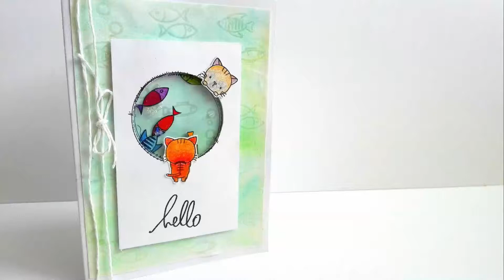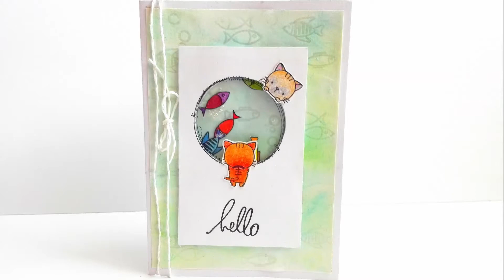Shaker card | Kittens and aquarium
Hello everybody. Today it us Sunday so it is time for new video :)
In this cardmaking step by step tutorial I will show you how to make this adorable shaker card with kitties. I tried to make some under water seen and then I sticked my white shaker panel, so I hope it looks like the kitties are watching on some colorful fishes in aquarium.

I'm going to post next video on Sunday as always, so stay with me :)

If you like my videos, please leave me a comment or click on the thumbs up. I appreciate all your feedback ♥